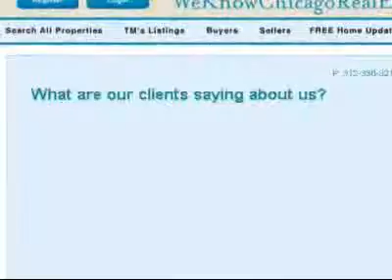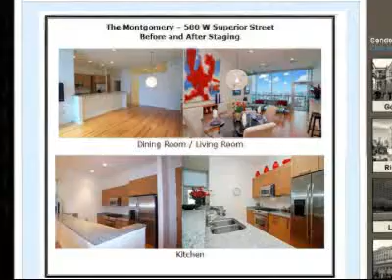Terri McAuley Enterprises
Terri McAuley brings over twenty years of award-winning sales and marketing experience to her career as a Real Estate Broker .  She spent twelve of those years as a successful Sales Representative and Marketing Manager for IBM.  Terri consistently exceeded her goals by developing and implementing solid marketing strategies.  She has been able to parley that experience into a successful career as a Real Estate Broker.